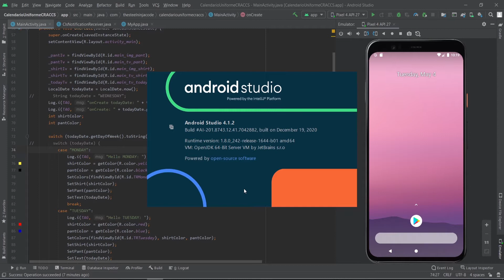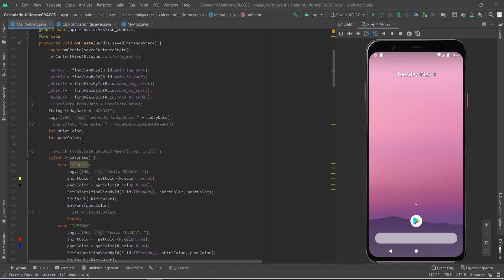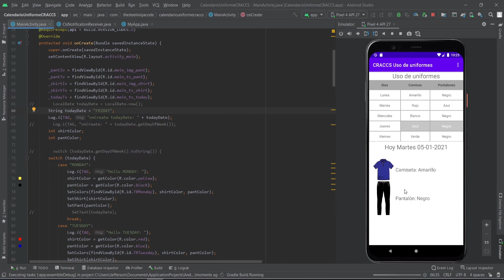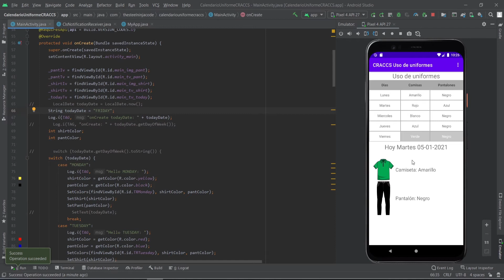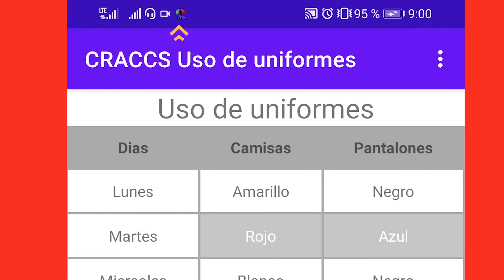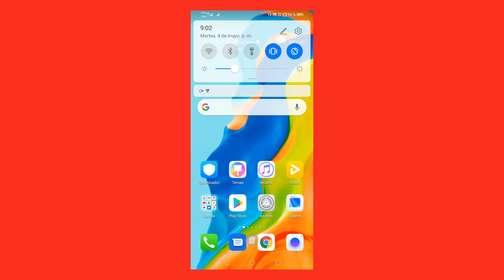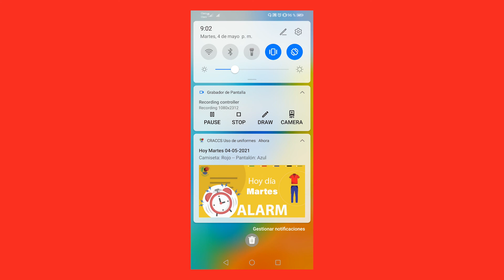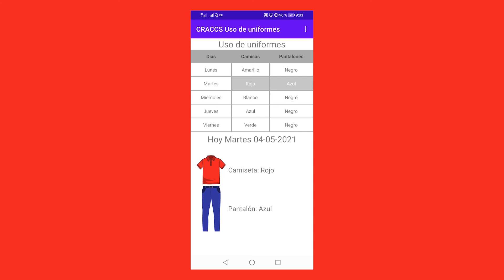Calendario de uniformes CRACCS